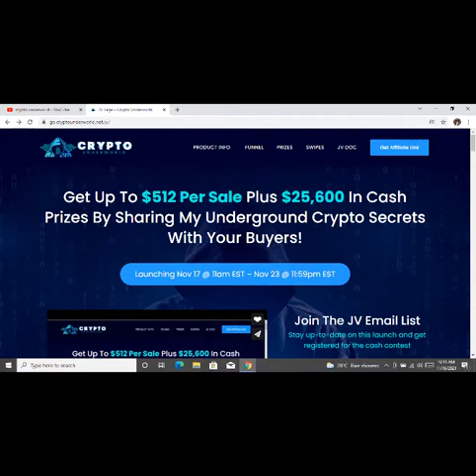CRYPTO UNDERWORLD-where crypto profit are born